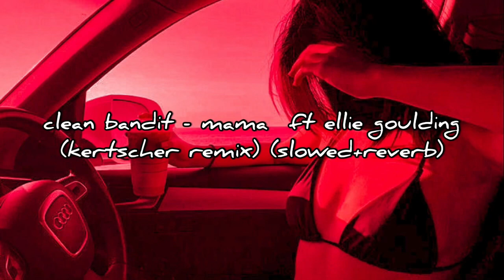clean bandit - mama ft ellie goulding (kertscher remix) (slowed+reverb)